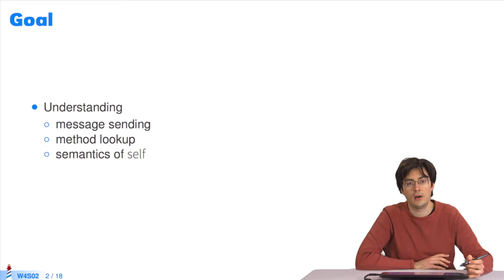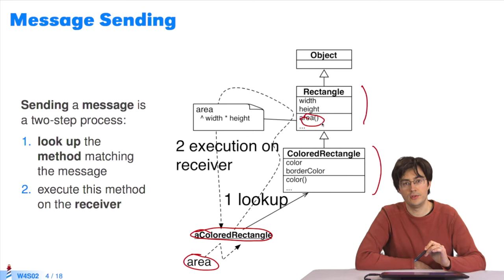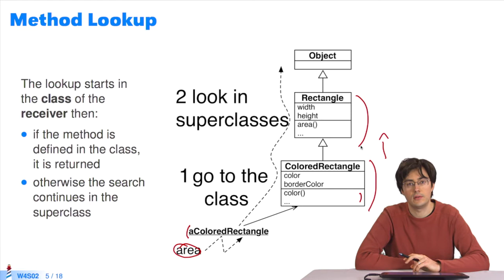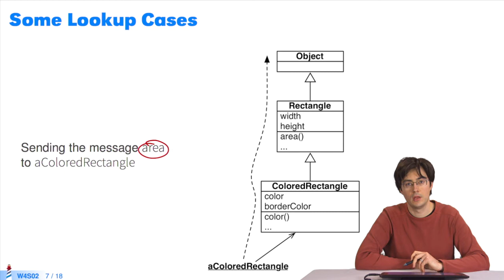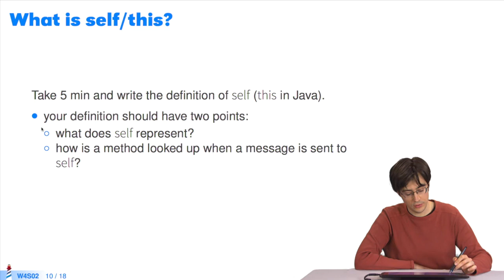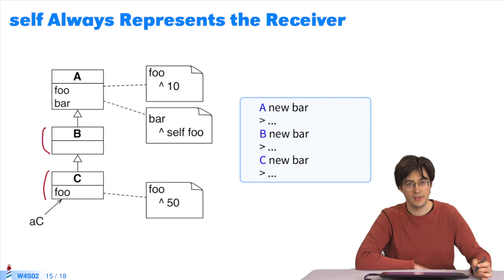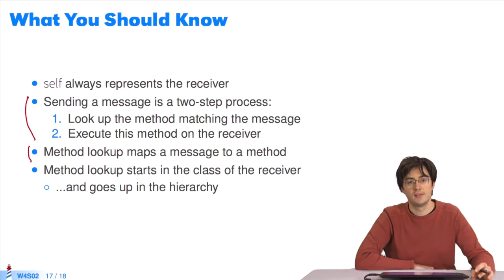🐥 Héritage et recherche de Méthode (W4S2-FR)